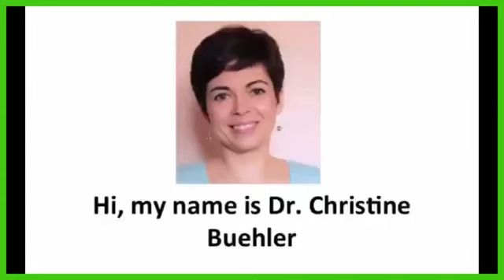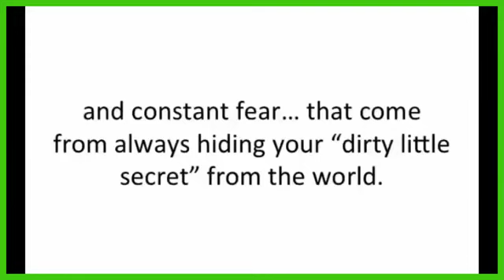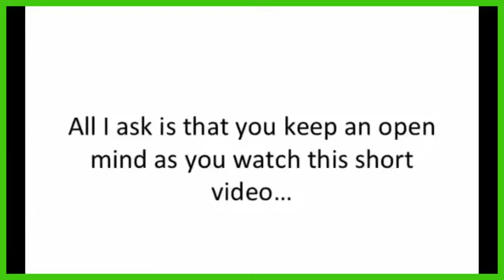Erase Herpes By Dr Christine Buehler Review : Does It Work ?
Once you have read this Erase Herpes review, you will be convinced that the Erase Herpes program is the Bible of Herpes and that it will treat both types of herpes with equal effectiveness.

Users rated the Dr Christine Buehler's Erase Herpes with 4.7 out of 5 stars for its effectiveness and affordable price.